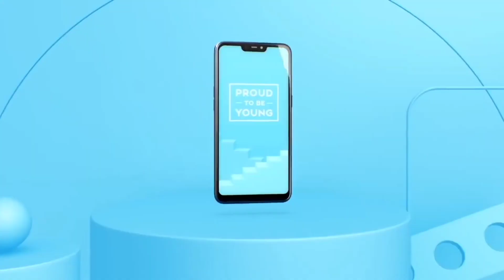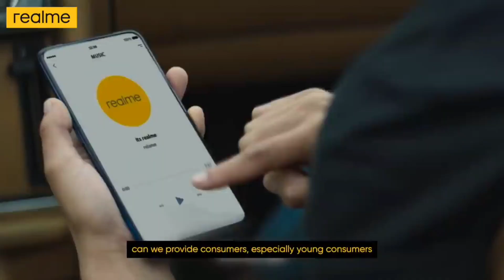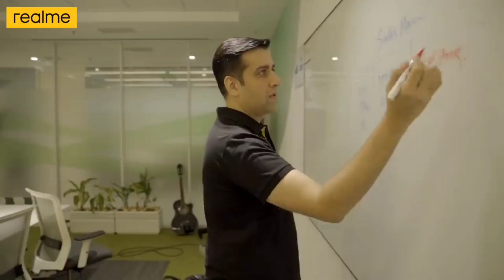Realme 8 Pro : India Launch, Price | 5G | 108MP Camera, 65W Charger, SD750G Soc! | Review?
Realme 8 pro : Full Specification, Price and Launch Date

1) realme 8 pro
2) realme 8 pro official video
3) realme 8 pro trailer
4) realme 8 pro specification
5) realme 8 pro 5g
6) realme 8 pro price in india
7) realme 8 pro launch date in india
8) realme 8 pro unboxing
9) realme 8 pro first look
10) realme 8 pro price kya hogi
11) realme 8 pro price
12) realme 8 pro india launch